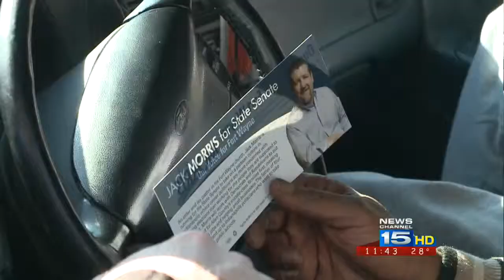Candidates campaign in neighborhoods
Jack Morris and Thad Gerardot met with voters Saturday afternoon.